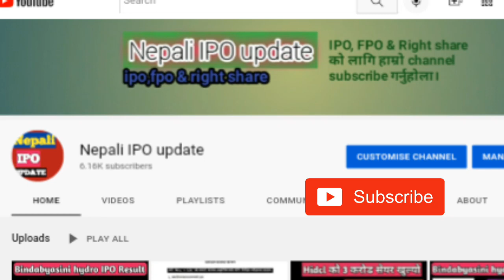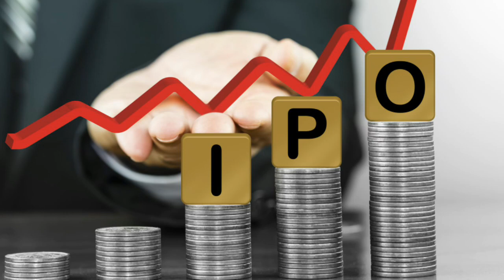rapti hydropower ipo result | rapti hydro and general construction ipo result